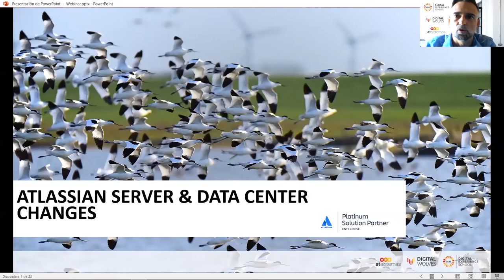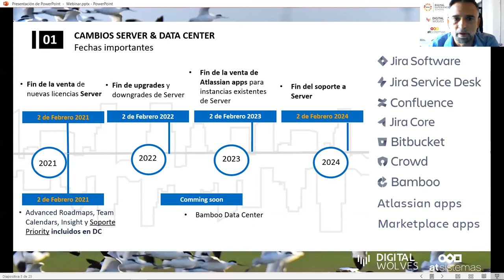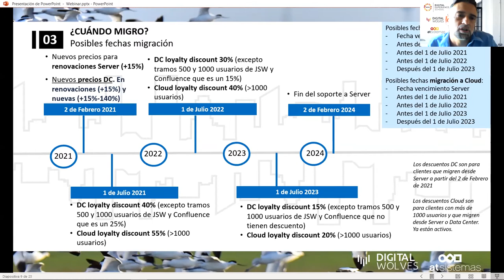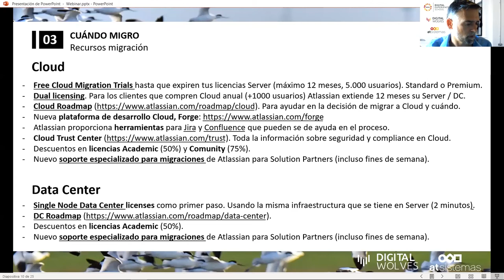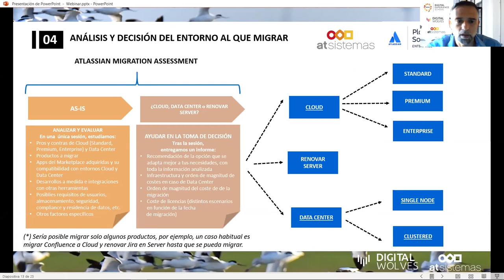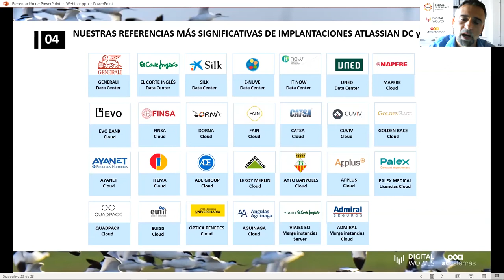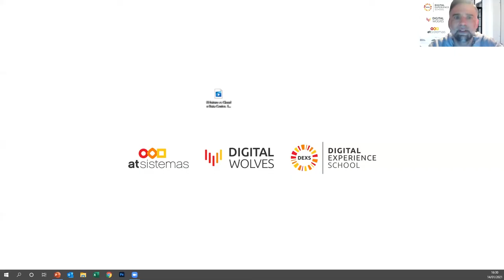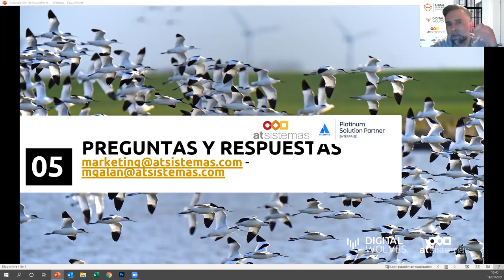El futuro es Cloud o Data Center. Todas las claves para migrar desde Server. | atSistemas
Por el éxito de nuestro webinar anterior: Atlassian descontinúa Server. Todo lo que necesitas saber.
Hacemos esta reposición con preguntas y respuestas en directo.